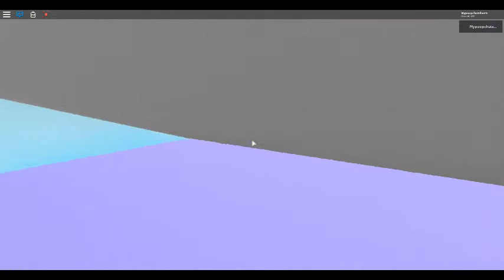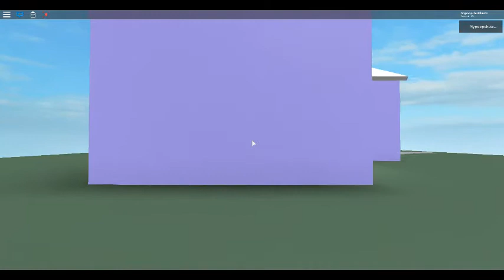roblox dollhouse part 1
uhh scary